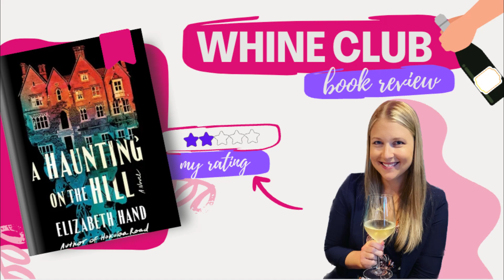Book review: A Haunting on the Hill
Hey, welcome to Whine Club! This is the playlist where I drink good wine while I whine about bad books. Today's offender is A Haunting on the Hill by Elizabeth Hand.

Warning! There will be spoilers in this review!

Halloween Theme 1 by Alexander Nakarada